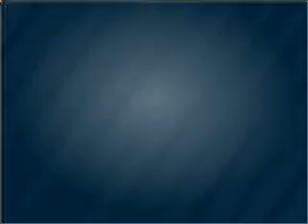2006 Jeep Grand Cherokee - Highland Park IL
Year: 2006
Make: Jeep
Model: Grand Cherokee
Trim: Limited
Engine: 4.7 liter 8 cylinder 16 valve
Transmission: Automatic
Color: Midnight Blue Metallic
Mileage: 50595
Address:
1333 Park Ave West